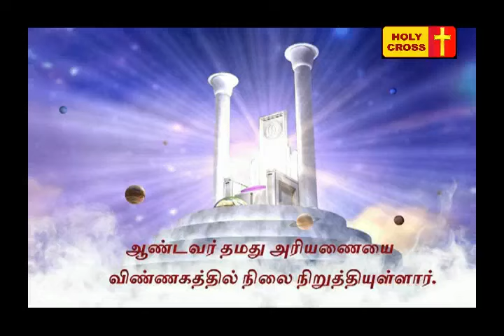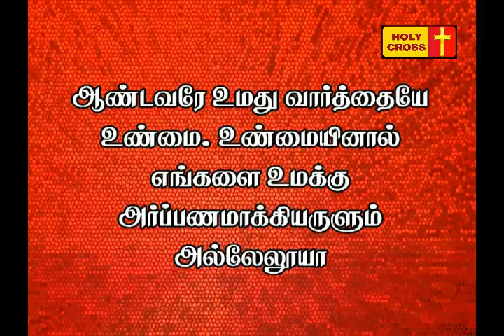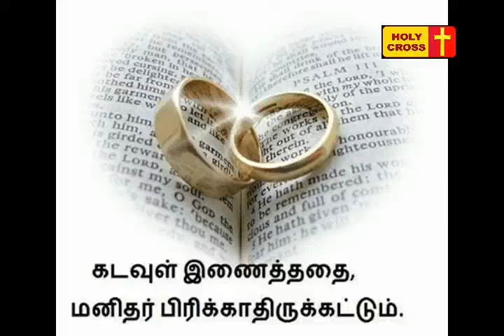Holy Cross Tv Daily Catholic Tamil Mass -20-05-2016